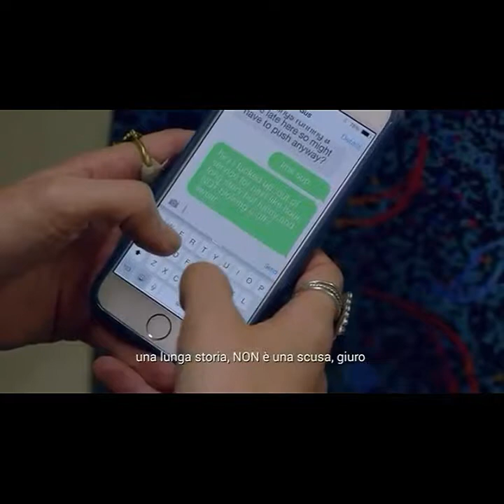Love S01:E06 NETFLIX funniest scene No Waves FIDLAR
Scena divertente tratta da Love di Judd Apatow, nella quale Mickey e Andy sono in metro e ballano No Waves dei FIDLAR